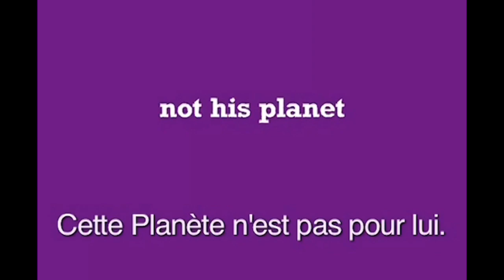Publicité (29) Gym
Publicité gym club